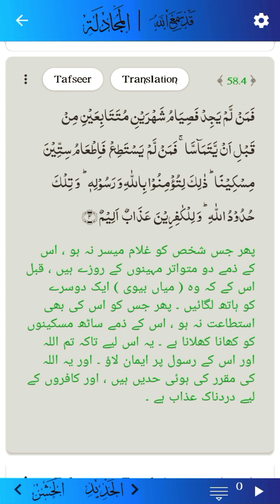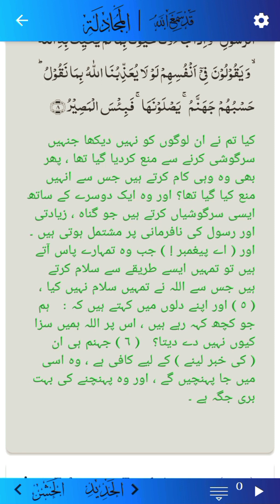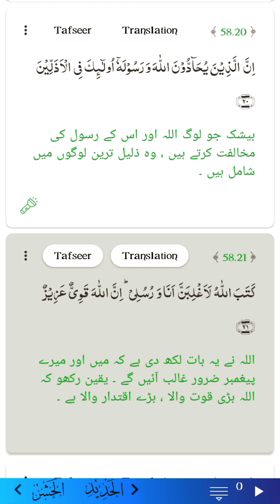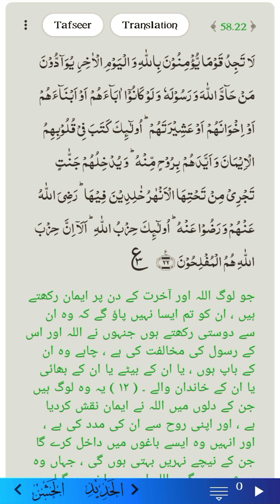Surat Al-Mujadilah - qari bilal as sheikh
SuratAl-Mujadilah#qaribilalassheikh#
Snack video
This vlogger makes great videos! Come watch!